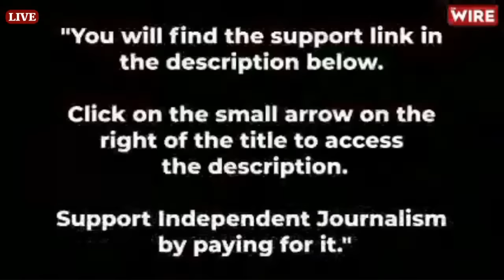NYU Prof Aswath Damodaran’s Addresses Questions on Hindenburg Report & His Valuation of Adani Shares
Why does Aswath Damodaran, Professor of Finance at New York University’s Stern School of Business and a world renowned expert on Corporate Finance and Equity Valuation, disagree with the Hindenburg claim Adani is “the biggest con” in history? How serious are his doubts about Hindenburg’s allegations of stock price manipulation and earnings manipulation? Why is he unimpressed by what he calls Hindenburg’s “shock-and-awe” approach of throwing up, perhaps, hundreds of accusations? Why does he believe the true value of an Adani Enterprise share is Rs. 945? Finally, does he fear there could be more Adani-like incidents waiting to happen?